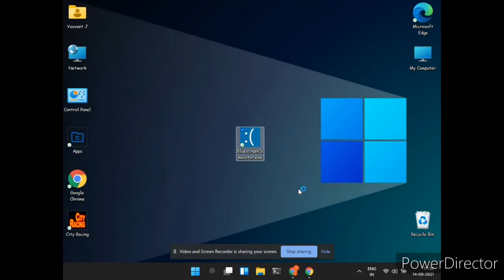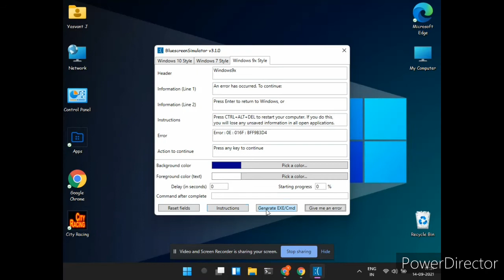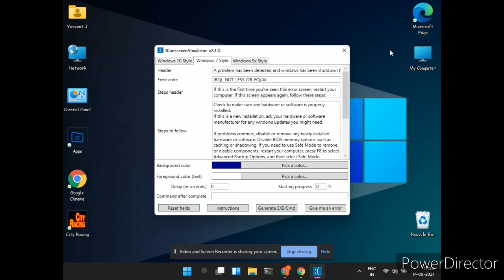Bluescreen Simulator 3.0 (+ Download Link)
This video concept by FlyTech videos